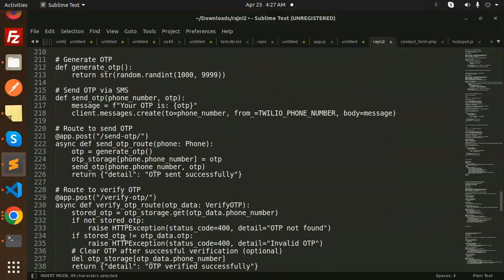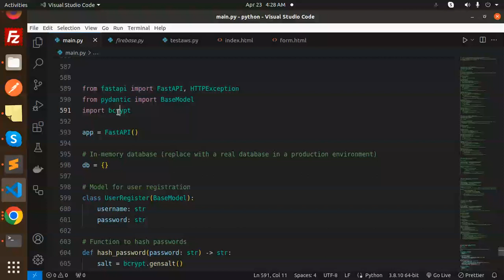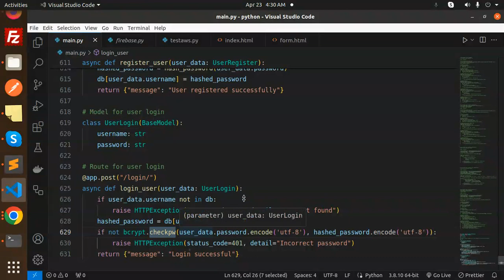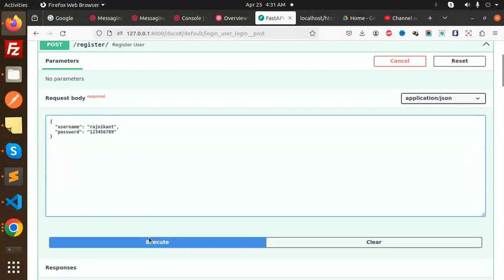Python FastAPI Tutorial #32 Password Hashing with Bcrypt FastAPI Python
Password Hashing with Bcrypt FastAPI Python
How to hash password python fastapi example
How to hash password python fastapi json
fastapi hash password
fastapi oauth2passwordbearer
fastapi oauth2authorizationcodebearer
fastapi jwt auth
fastapi authentication
fastapi httpbearer
🔒🔑 Securing Passwords with Bcrypt in FastAPI Python: Ultimate Guide! 🐍🛡️
Bulletproof Passwords: Bcrypt Encryption in FastAPI Python! 🔒🔐🐍
Fortify Your Apps: Bcrypt Password Hashing in FastAPI Python! 🏰🔑
Pythonic Protection: Bcrypt Password Hashing in FastAPI Made Easy! 🛡️🔒
Bcrypt Brilliance: Safeguarding Passwords in FastAPI Python! 💡🔐
Ultimate Security: Bcrypt Password Hashing in FastAPI Python! 🚀🔒
Mastering Password Security: Bcrypt in FastAPI Python! 💪🛡️
Python Power Hour: Bcrypt Password Hashing in FastAPI! 🐍⏰🔑
Locking Down Your App: Bcrypt Encryption in FastAPI Python! 🔒📱
Bcrypt Decoded: Password Hashing in FastAPI Python Explained! 📚🔑
Secure Your Users: Bcrypt Password Hashing in FastAPI Python! 🛡️🔐

Nest